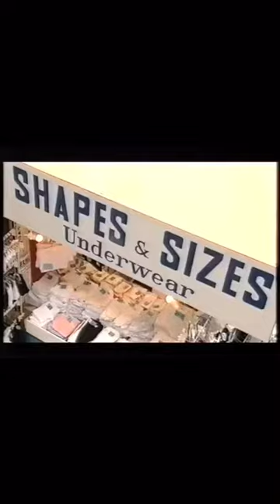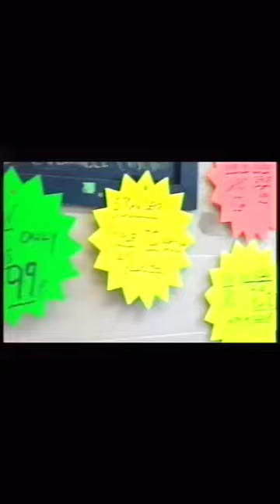This was Rotherham before it changed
Sorry for the small picture video but hope you enjoy ❤️❤️